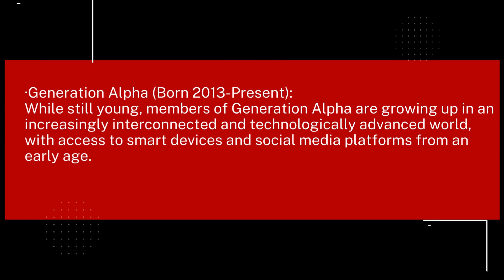Cyberbullying Across Generations part 11#shorts